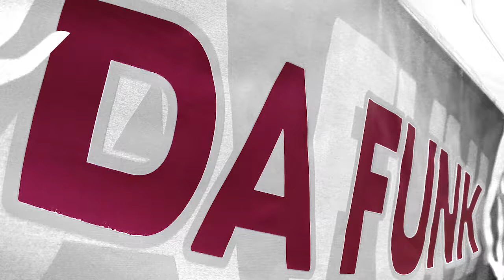DA FUNK Boat Party 2017